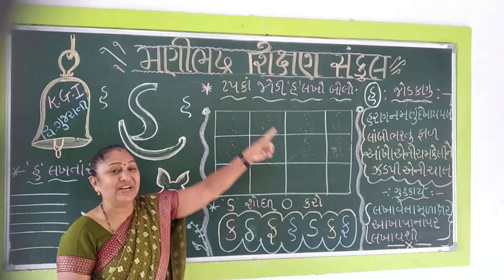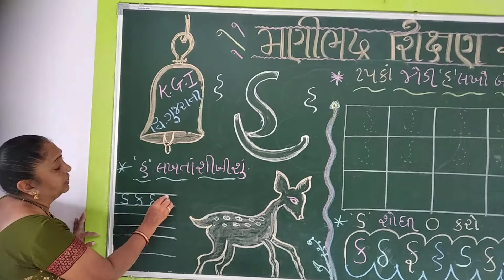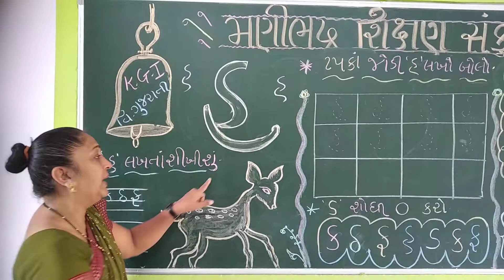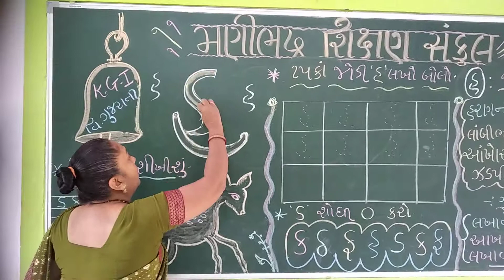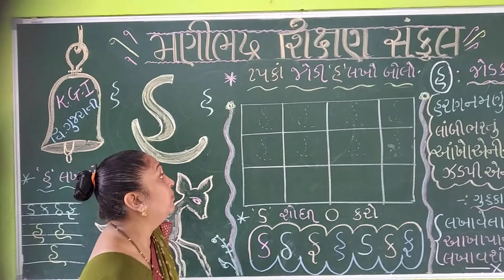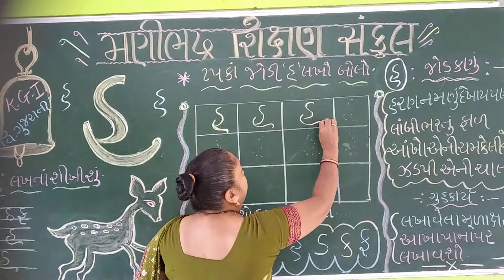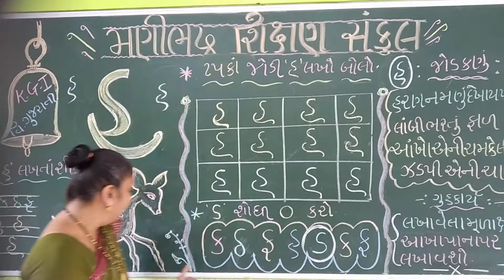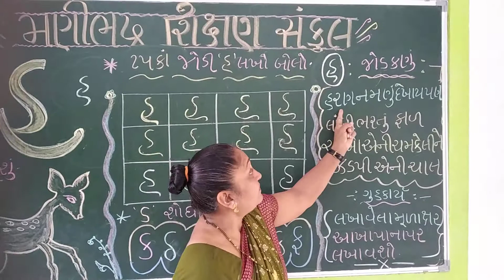junior kg subject::- Gujrati